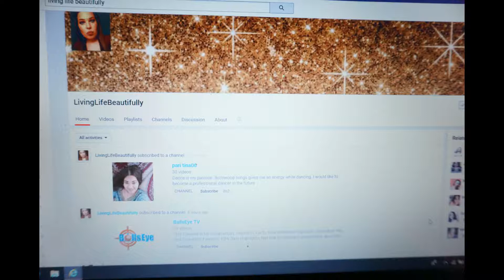NOODLES!! MUKBANG/ EATING SHOW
I had such a great time just talking to all of you and sharing my love of food with you:) If you love my raspy voice or love eating with me. please LIKE, COMMENT, AND SUBSCRIBE! :)

Once I get 1000 Subscribers I will do a give away!! Eeek!!

I cant wait to hear from you:)!!

P.O.Box info:
Tika Tikah
P.O.Box 783
Port McNeill, BC, V0N2R0

New Instagram@ TikaTikahChannel